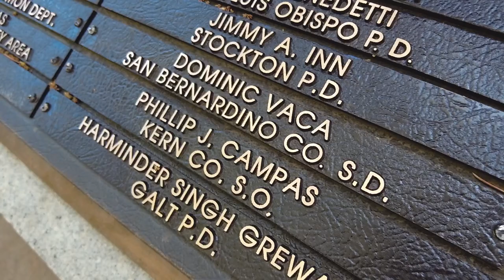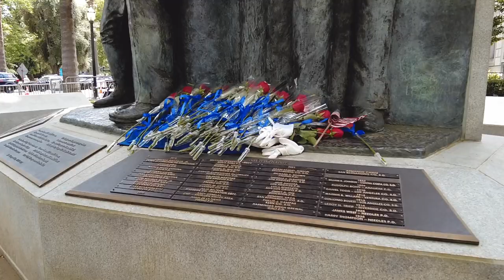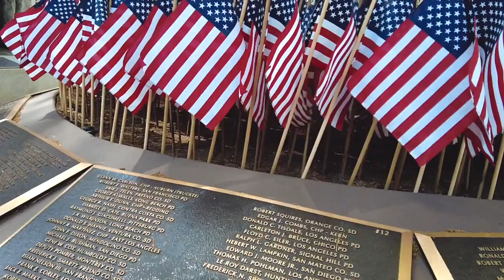California Peace Officer Memorial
This video is dedicated to all of our fallen peace officers and their families. We honor their courage, dedication, and ultimate sacrifice. We will never forget the impact they made and the lives they touched.

Join us in remembering and paying tribute to these brave individuals who gave everything to protect our community. This video also highlights the California Peace Officer Memorial, a lasting symbol of their sacrifice and our eternal gratitude.